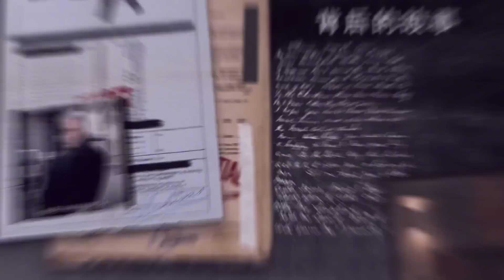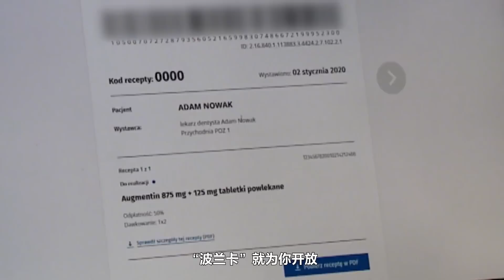波兰为何对西乌克兰有想法（下）：波乌边界将不复存在？【卢克文工作室】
波兰为何对西乌克兰有想法（下）：波乌边界将不复存在？